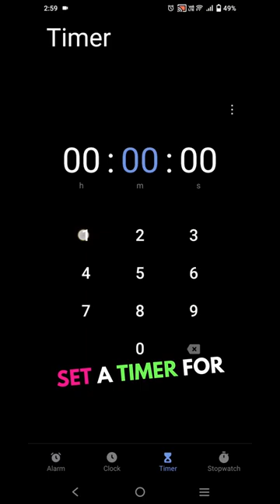WARNING: This SECRET hack will make you extremely productive.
This SECRET hack will make you extremely productive. 💥🔒

If you're not careful, your entire to-do list would be wiped clean. LOL. 😂

Kidding aside, this Secret Hack has helped me jump-start my day to being productive. 🌟💪

🥳 Grab your FREEBIES!

👉 5- STEP Guide: How to Work Fewer Hours & Make More Money